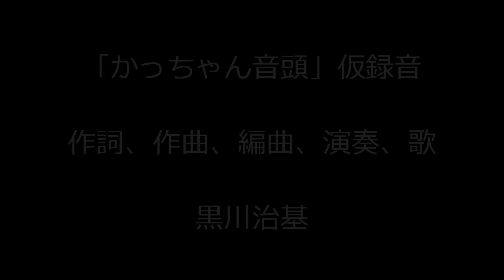黒川CM音楽事務所 かっちゃん音頭 高須クリニック高須克弥院長の歌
オケもあります。ご希望でしたら送ります。かっちゃんを名前を変えて唄って下さい。スペイン語版もあります。